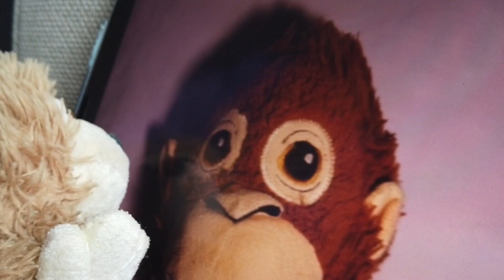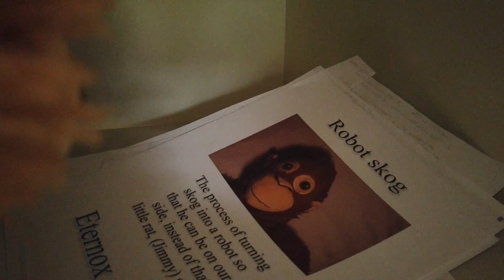Action Monkeys 9- SCOTT